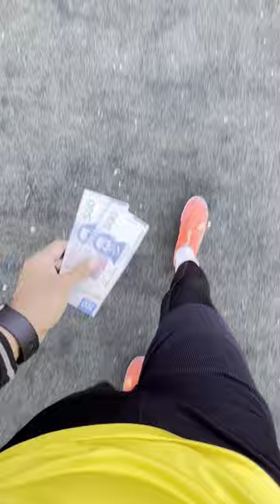RETO 100 DOMINADAS CON LA SUELA DE LOS PIES POR $1,000 💯⚽️💰